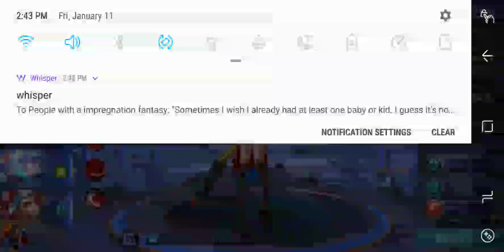Marco Gomez's live broadcast